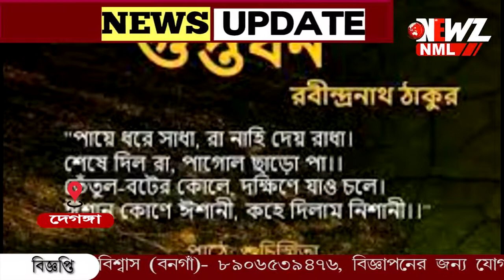দেগঙ্গায় গুপ্তধনের খোঁজ ?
গুপ্তধনের খোঁজ ?বাড়ির বিভিন্ন প্রান্তে তৈরি হচ্ছে সুরঙ্গ !প্রায় দেড় বছর ধরে নাকি চলছে সুরঙ্গ তৈরীর কাজ ।বাড়ির মালিকের দাবি গুপ্তধন নয়, বাড়িতে রয়েছে নর কঙ্কাল! বিষয়টি প্রশাসনের নজরে আসায়, সুরঙ্গ তৈরীর কাজ বন্ধ করলো দেগঙ্গা থানার পুলিশ৷